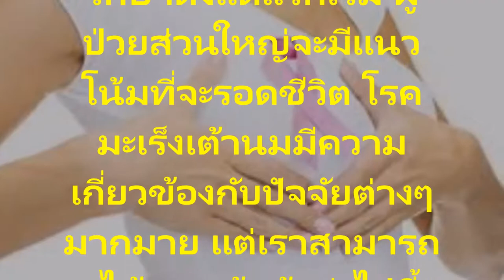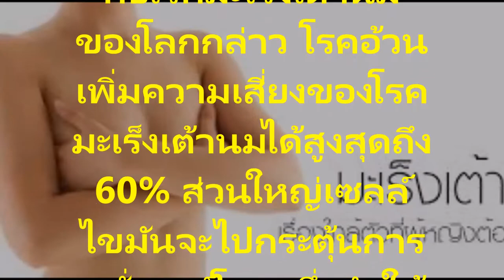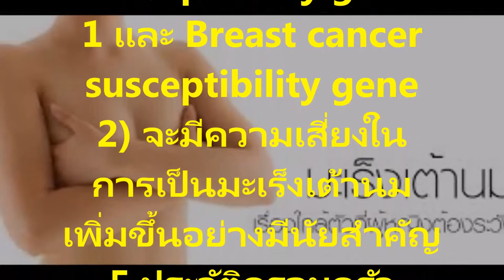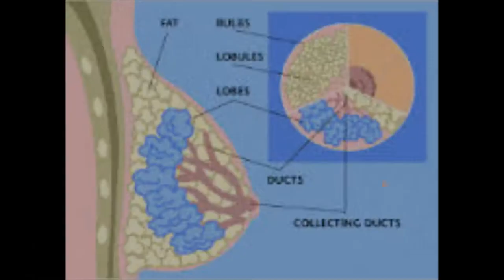มะเร็งเต้านมป้องกันได้ ด้วย 5 วิธีการหลีกเลี่ยงที่คุณสามารถทำเองได้ความรู้ดีๆสำหรับผู้หญิง